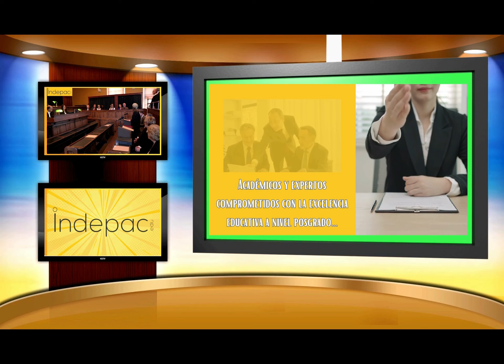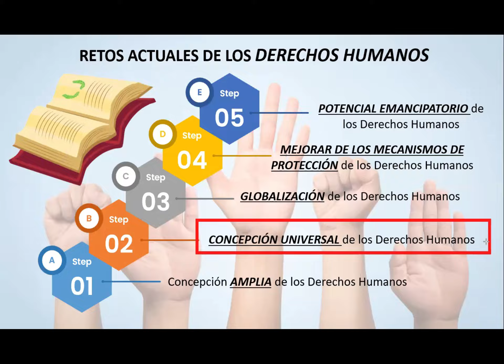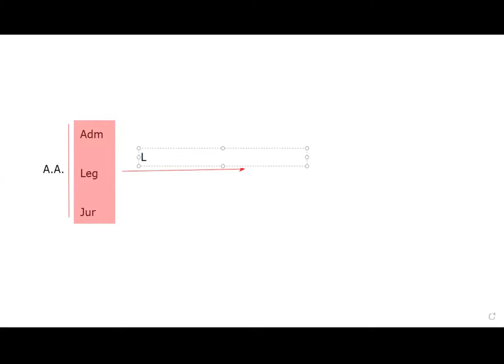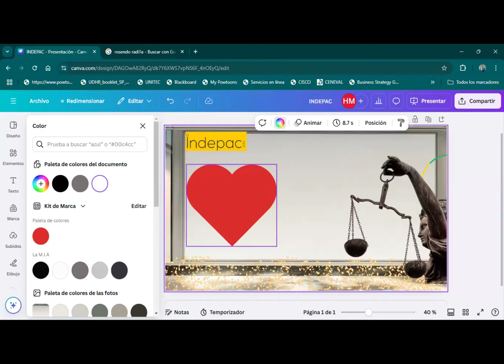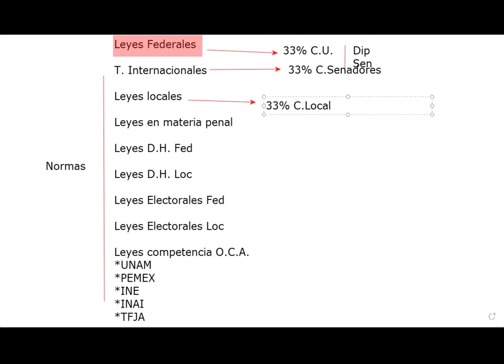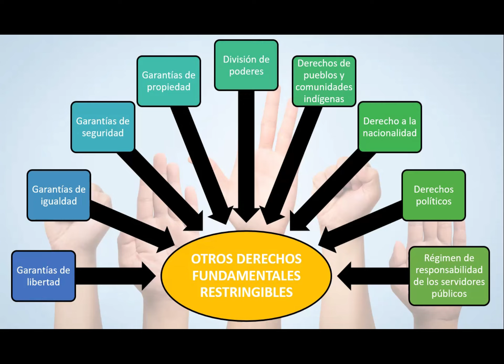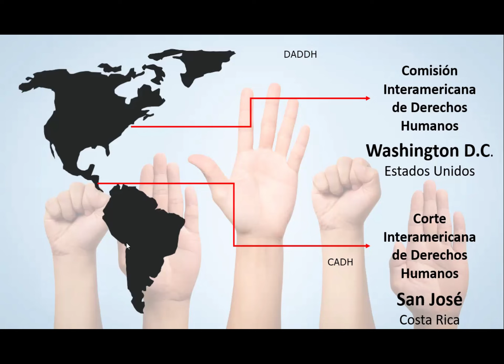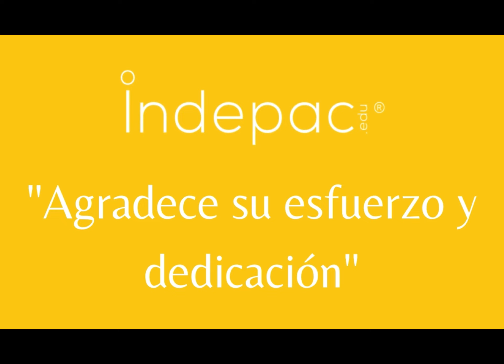Derechos Humanos, Derechos Fundamentales y Garantías Constitucionales, sesión de fecha 6-11-2024